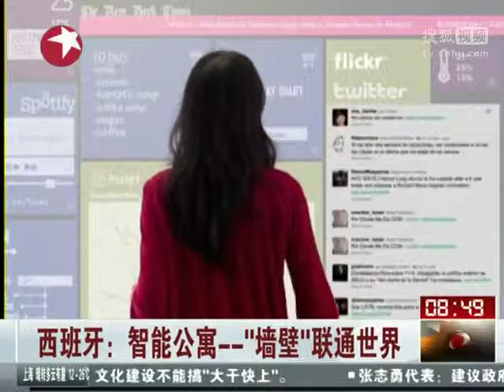西拔牙智能公寓 墻壁聯通世界